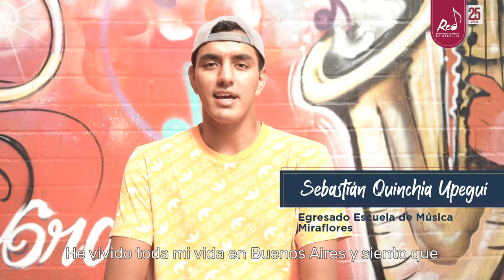25 años de historias - Capítulo 13 / Red de Escuelas de Música de Medellín.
Sebastián Quinchía es el protagonista del capítulo 13 de la serie 25 años de historias. Es habitante de Buenos Aires en la comuna 9 y estudiante de Gastronomía. Nos contará su llegada a la REMM y su elección por la percusión. Somos MúsicaEnLosTerritorios NosMueveLaCultura.
La Red de Escuelas de Música de Medellín (REMM) es un programa de la Alcaldía de Medellín, que se rige bajo el Acuerdo Municipal 072 de 2013 que crea la “Red de Prácticas Artísticas Ciudad de Medellín”, el cual fomenta la articulación entre las redes de formación artística adscritas a la Sub Secretaría de Arte y Cultura de la Secretaría de Cultura Ciudadana de Medellín.